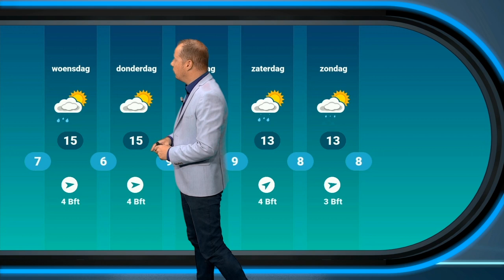Weerbericht: Wisselvallig voorjaarsweer blijft aanhouden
Ondanks dat er dagelijks buien vallen, beleven we ook wel een paar mooie momenten.